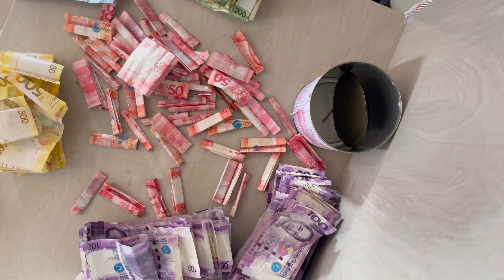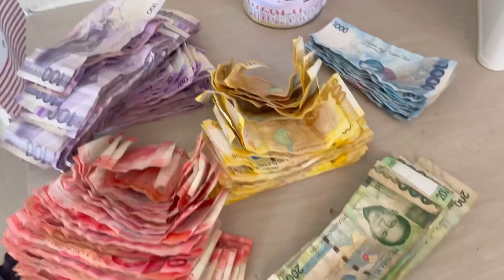IPON BUKAS CHALLENGE 2021